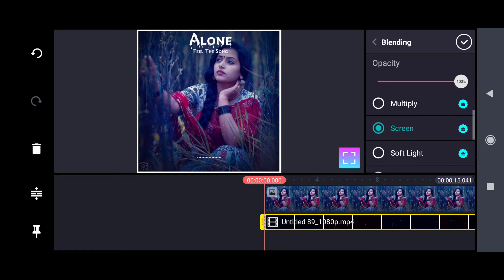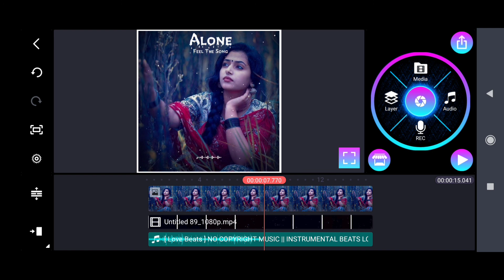ALONE WhatsApp status video Editing in kinemaster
T113